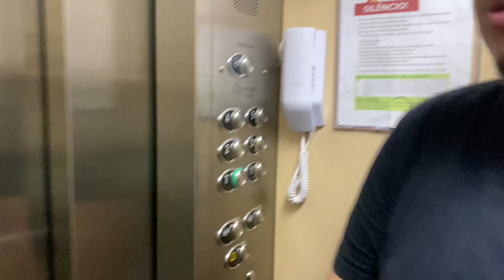LEVAMOS O LIXO APÓS ALGUNS DIAS - E AGORA? OLHA O QUE ACONTECEU!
Olá, somos o Casal Fiori, Jorge e Tabata e nossos filhos de 4 patas Duque e Amora! ❤️

Aqui nós compartilhamos com vocês um pouco da nossa rotina. Fazemos vários vídeos de faxina, compras do mês, receitinhas, nossas viagens e muito mais.  Espero que com os nossos vídeos, você se sinta feliz e em casa!

Nosso maior objetivo é registar a nossa história e compartilhar tudo com você. Espero que goste!

Nossos vídeos são diários!

Deus abençoe!